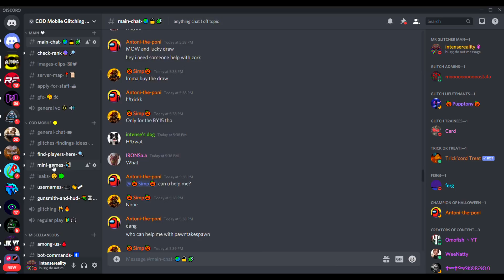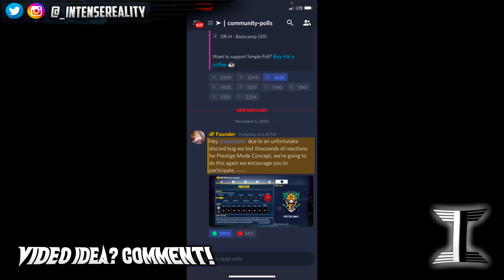If You want a Prestige Mode in COD Mobile - Click This Video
THE COD MOBILE DISCORD SERVER INVITE RIGHT TO THE POLL
GO VOTE IF YOU WANT THE MODE IN THE GAME!

Glitching Discord join now! #1 COD MOBILE GLITCHING SERVER ON DISCORD AND ALWAYS HAVE ACTIVE MEMBERS READY TO PLAY!

REBEL FEDERATION COD MOBILE: Weekly tournaments and fun games, extremely active members

The only CODM usernames I own are intensereality, shupboxshupy and intense-:)

if you wanna tip me ;)

Phone & Software:
iPhone X running latest iOS update
Photoshop CS6

My intro to the video was made by myself, and the song is "Future feat. Travis Scott - Solitaires"
My outro was also made by myself, and the song is Marvine Divine - Dreamers